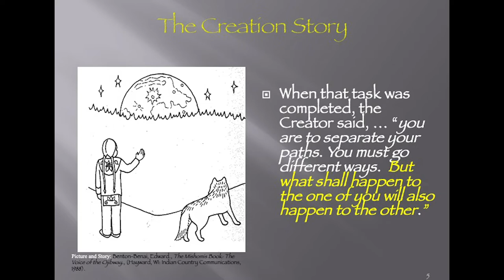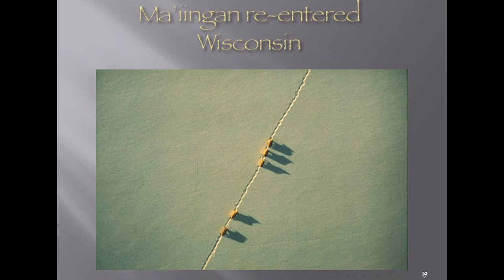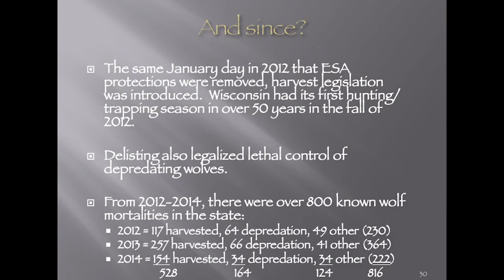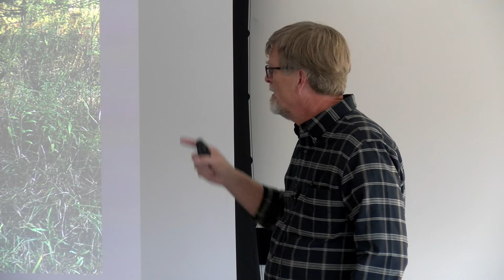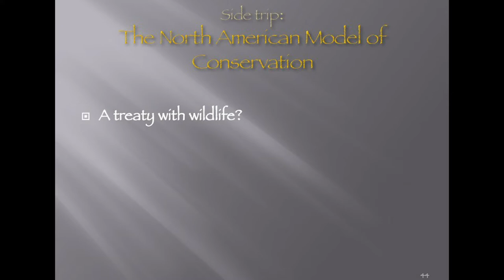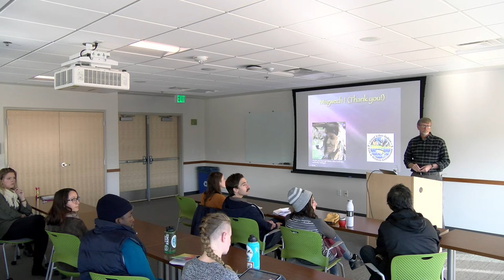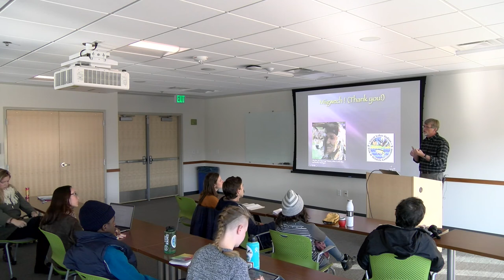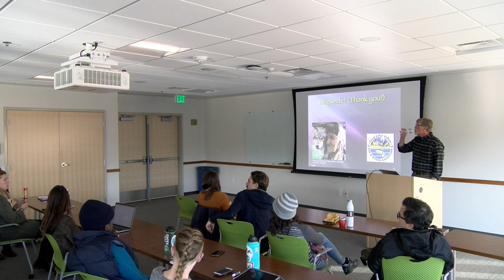Peter David, GLFWC - Living with Intertwined Fates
Peter David, Great Lakes Indian Fish and Wildlife Commission, presents on Living with Intertwined Fates. For the seminar series: Human Wildlife Interactions (A part of the Frontiers of Conservation Social Seminar Series).